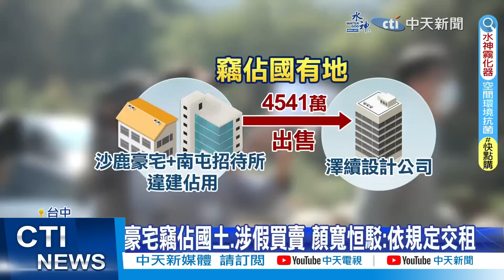【每日必看】馬英九抗議誤植 王鴻薇酸陳建仁:固步自封｜顏寬恒遭起訴3罪! 董智森:選舉對手就是"他"@中天新聞CtiNews 202300427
00:00 洗錢案遭判刑1年 陳致中:受苦的人沒悲觀的權利
00:43 馬英九抗議誤植 王鴻薇酸陳建仁:固步自封
02:58 勞工成最好欺負? 蔡政府遭揭勞動政策成效有限
03:58 設竊佔國土.詐領助理費 顏寬恒喊冤:政治凌駕司法
06:20 顏寬恒遭起訴3罪! 董智森:選舉對手就是"他"
07:29 "藍對手就是檢察官" 董智森曝這些案子巧合!